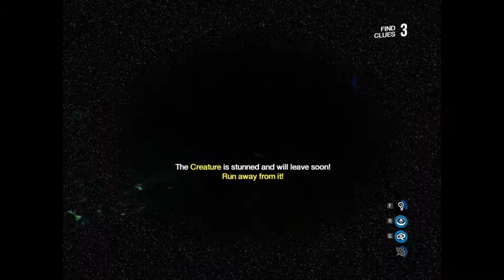White Noise 2 Smurfman vs friends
Got the guys to play Whitenoise 2 finally!